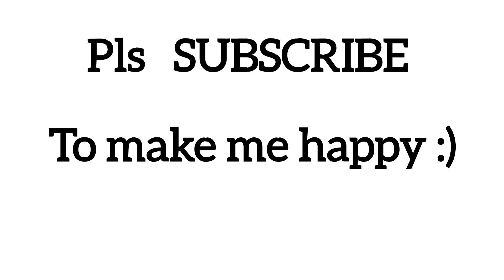Turn Up The Watts || Copyright Free Song || Use this to improve your video